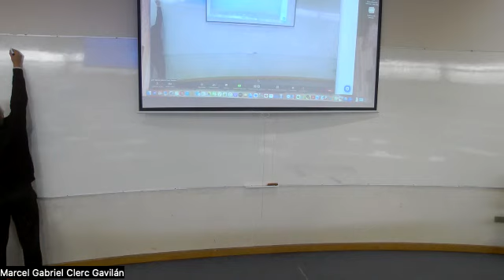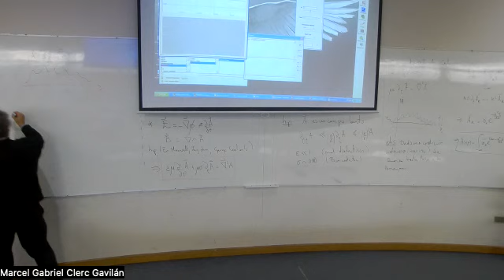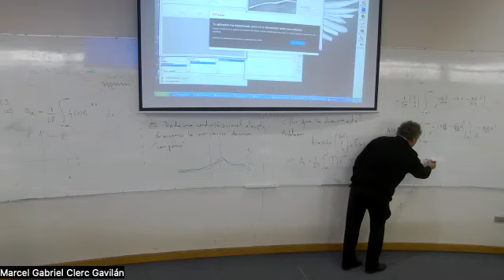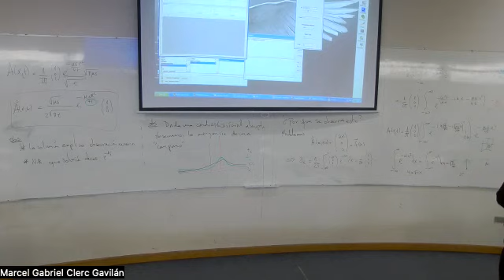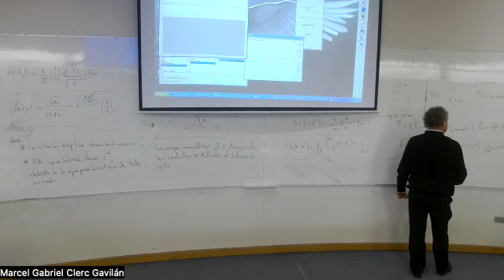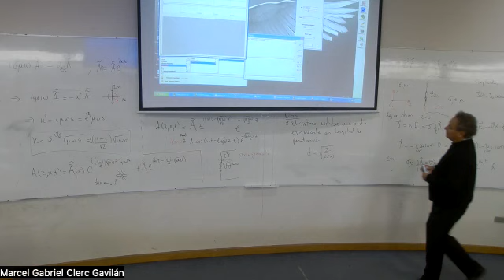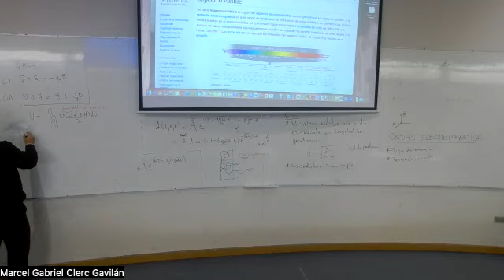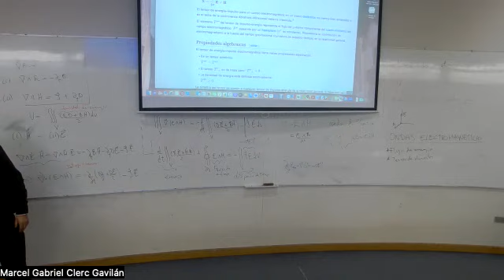Electrodinamica-13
Solución de campo vectorial en un conductor, longitud de penetración de campo magnético